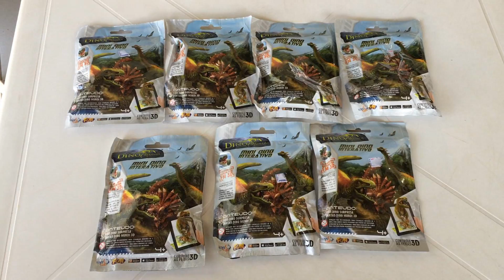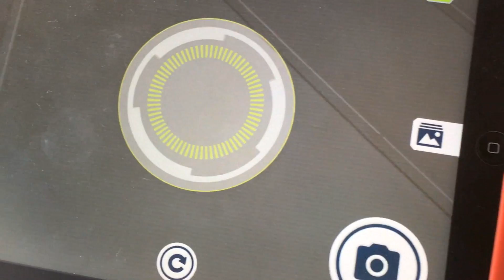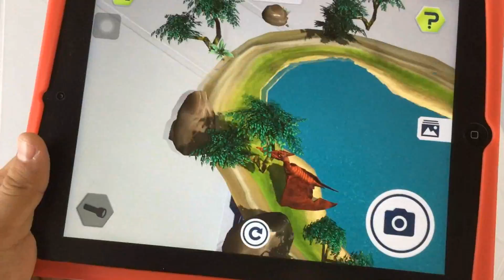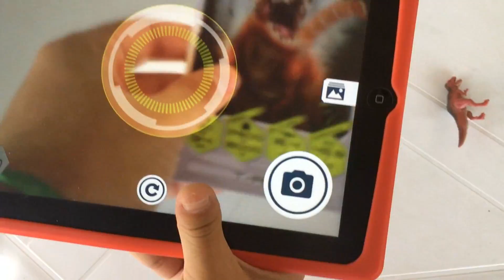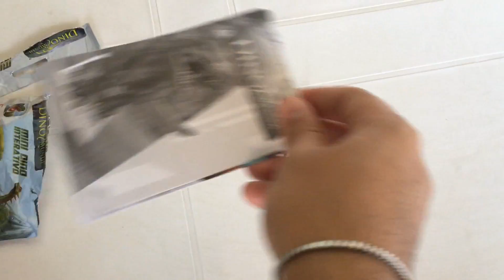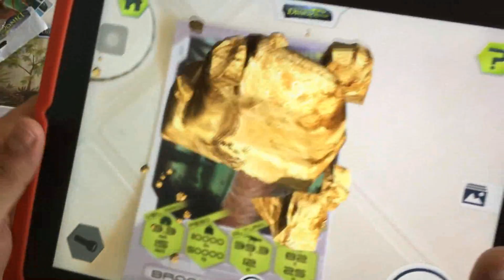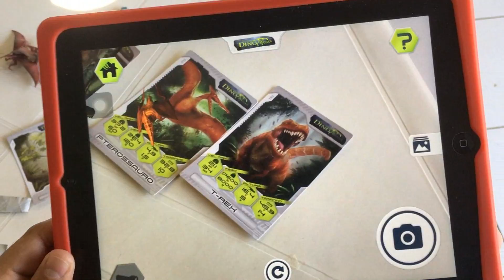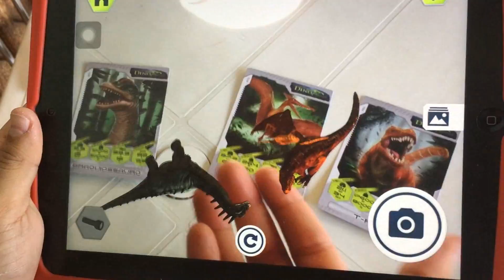AS MINIATURAS DE DINOSSAUROS 3D QUE GANHAM VIDA!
Galera, nesse vídeo eu abri várias miniaturas de dinossauros 3d!